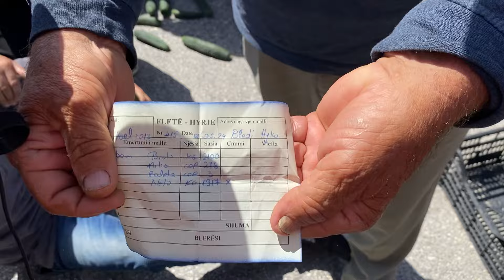Fermerët e Beratit e Fierit në protestë,bllokojnë për disa minuta aksin nacional e hedhin domate...